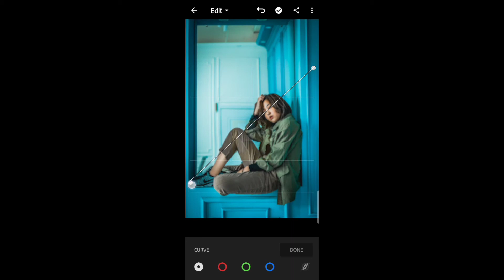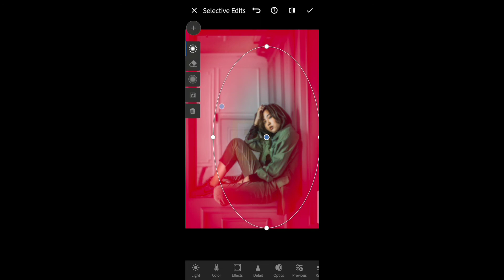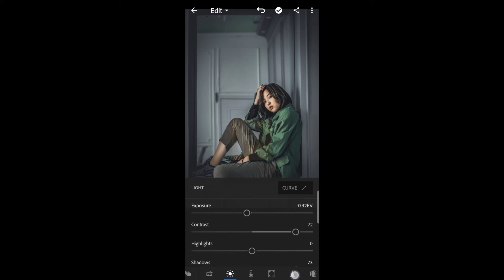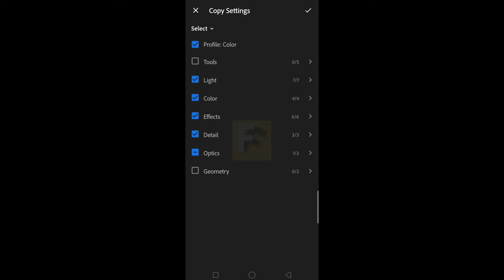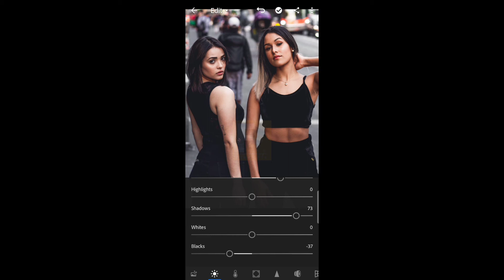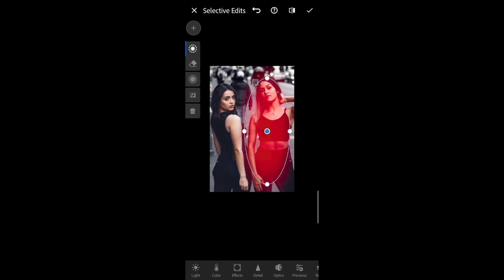How to apply lightroom dark effect on different images/dark season 1 /iqbal final fix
This is the channel iqbal final fix is showing a few effect in this video using Lightroom.
The effects is applying on three different images. Editing one image already and apply the presets to both the other two images. Then make some adjustments. That is a simple trick in lightroom. So we can edit images too fast.